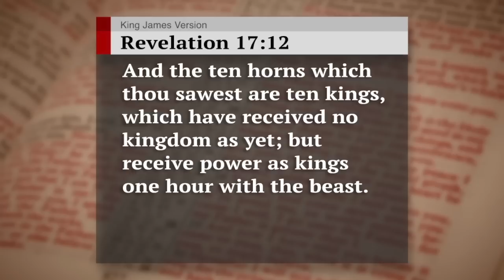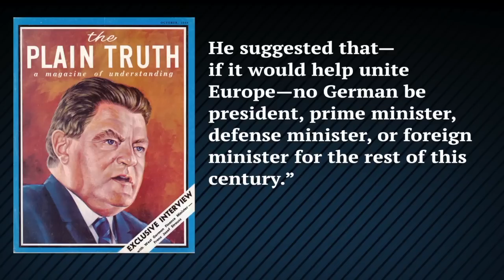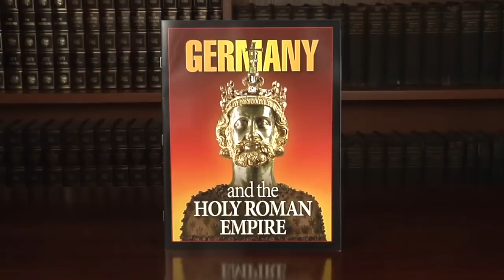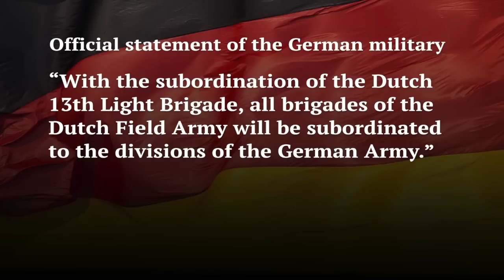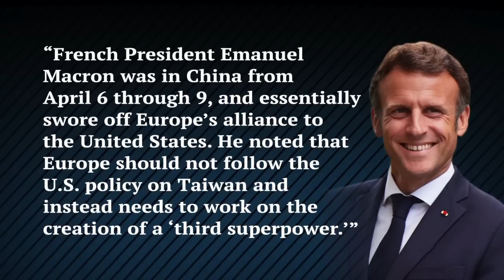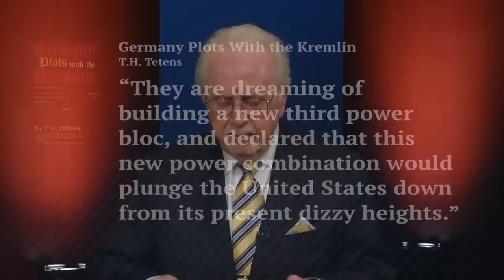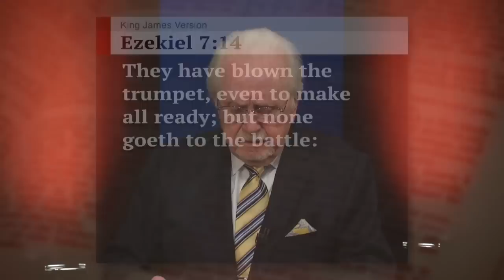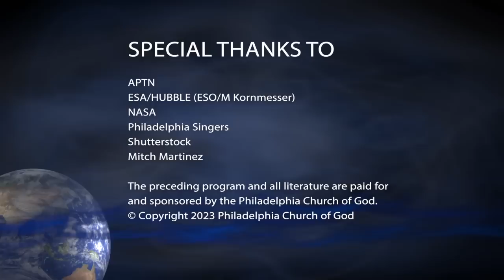The Ten Kings (One Half Already Risen)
Trouble is brewing in Europe. Though the world cannot see it, a terrifying European superpower now rises! Discover how this superpower is already preparing for another world war—a war that will be stopped only by the Second Coming of Jesus Christ.

00:00 Trouble Is Brewing in Europe
01:26 A Sign of Christ's Second Coming
03:31 Germany's Long History of Starting Wars
07:46 The Dutch Army Under German Command
11:11 France: The Mouthpiece for Germany
17:00 Plans to Bring Down America
18:02 Baron of the Holy Roman Empire
19:49 Wars of the Future
21:18 Austria's Dedication to the Holy Roman Empire
22:14 Fascism Reawakens in Italy
23:13 Heed God's Message Today

God is the only one who can reveal the meaning of prophecy. Request Gerald Flurry’s free booklet Daniel Unlocks Revelation to learn what your Bible says about a third power bloc rising on the scene in this end time!

Divided, Europe is weak. United, Europe rivals the United States, Russia, and China. Europe will unite once again—under Germany. The last two times Germany dominated Europe, it started world wars. History is about to repeat itself—on a scale much more violent and destructive than ever!
Nearly a century ago, one man foretold the unification of Europe. Even as Germany smoldered in ruin after World War 2, this man declared that Germany would soon rise to dominate Europe all over again and lead the seventh and final resurrection of the Holy Roman Empire. This is happening before our eyes!

Request our free pictorial He Was Right for an inspiring look at five decades of accurate forecasting by Herbert W. Armstrong. Until his death in 1986, Mr. Armstrong highlighted the global hotspots to watch closely, as revealed by Bible prophecy. He was ahead of his time—not because of his own ingenuity, but because he believed and taught the marvelous truth of the Bible.

Also, request our free reprint article “Fascism Reawakens in Italy.” Since World War 2, the Axis powers have lain dormant—or so it appears. In reality, nations like Italy still possess the will and the capability to assert themselves on the world stage. History proves that when times get tough, Europeans will seek strong leadership—even if that means returning to tyrannical fascism.

You will also receive a free copy of our reprint article “America’s Achilles Heel.” As Europe prepares for war, America has fallen asleep to the many threats lurking around the world. It has become severely vulnerable to attack from its historical enemies. Your Bible says America will not even be able to answer the alarm of war. You can prove what this means.

All our literature is available free of charge, at no cost or obligation to you. Request Daniel Unlocks Revelation, He Was Right, “Fascism Reawakens in Italy,” and “America's Achilles Heel.”